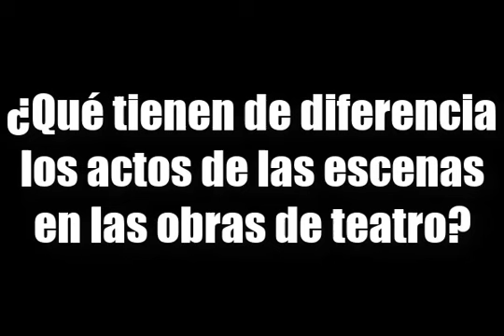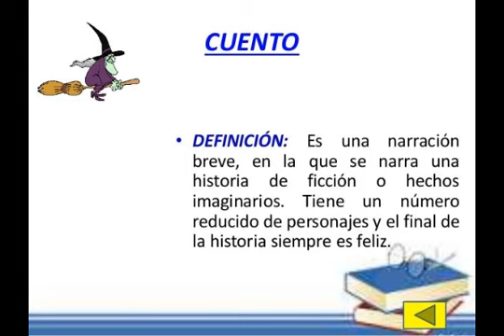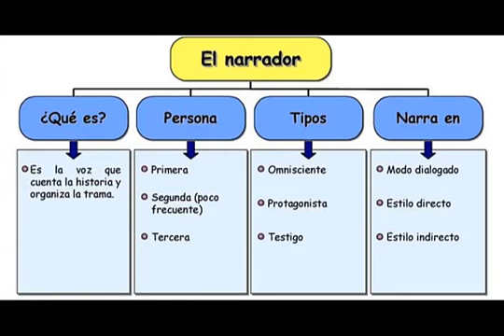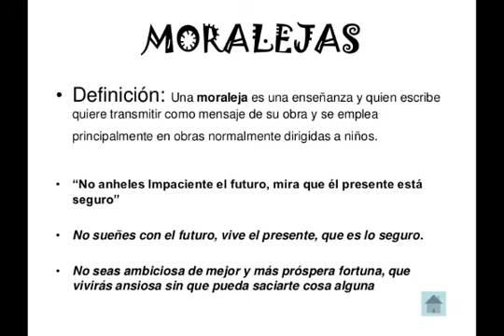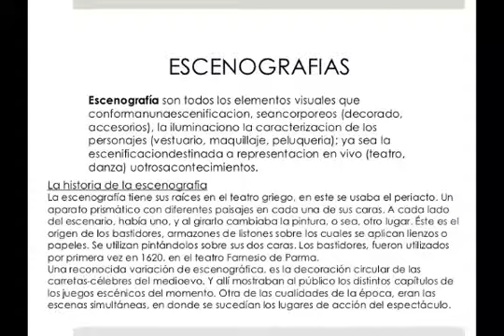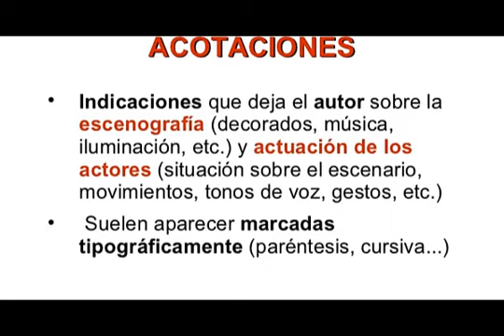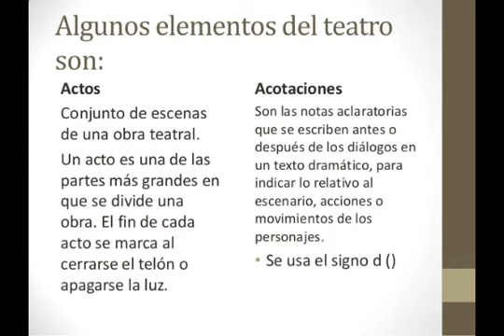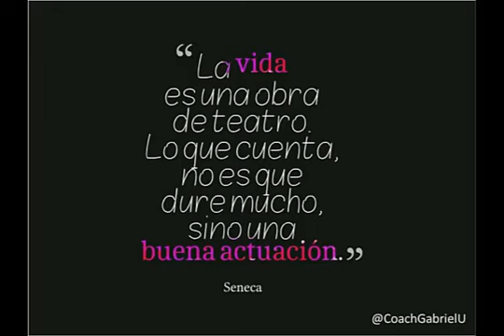Adaptar un cuento a una Obra de Teatro 📖🎭